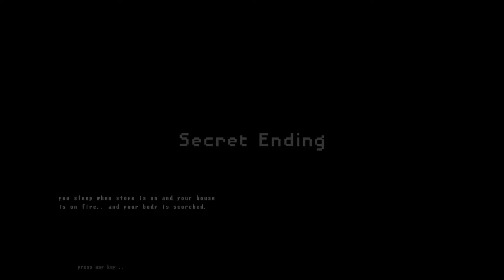This Horror Game FOOLED Me...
I thought that guy is the killer!

ABOUT BOIL NOODLES AT NIGHT:
You couldn't sleep and decided to boil noodles, but there weren't enough noodles in the kitchen so you decided to buy one more.